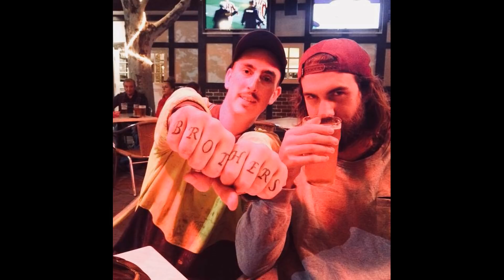Intrusive Thoughts - RIP Jack Williams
A tribute to one of our closest friends, and biggest fans, Cheesy Grin Jack!
Rest in Peace brother we love you
LONG LIVE SPARRA AND LONG LIVE ORMES!